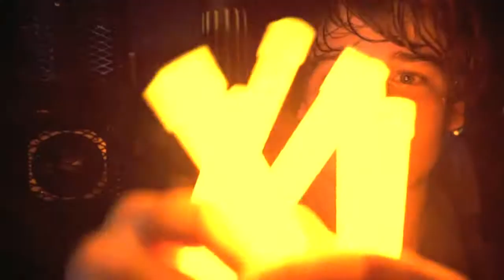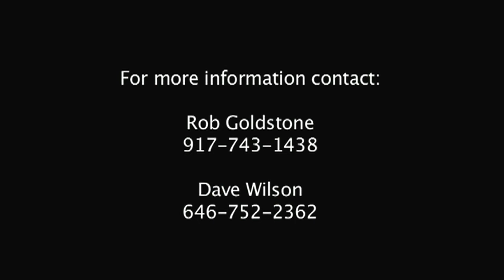Annual Billionaire Party At His Own Castle!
A3 Party invites you to watch our new Bikini focused ‘Live Stream’ TV Channel. Bikini Models, Bikini Contests, Spring Break Reports & Sexy Pool Parties! Watch on any device anywhere in the world!

A3 Party Channel started life in 2002 as the world famous ‘A3tv’, the world’s first Nightlife TV Network, broadcasting to 12m homes from Key West to NYC. In 2008 we moved operations to YouTube and developed a group of Lifestyle Video Channels, including A3 Network, A3tv, A3DJ, A3 Fashion, A3 Bikini, A3 Music & A3 Party. Now we are much more than a YouTube Network, we distribute content across multiple online platforms and we also produce & manage several linear 'Live Stream' Channels; Dancestar TV & A3Bikini TV.

DANCESTAR TV - Try Our New 24/7 Live Stream EDM Channel
BIKINI TV - Try Our New 24/7 Live Stream Bikini Channel

Welcome to A3 Party ‘Join The Party’